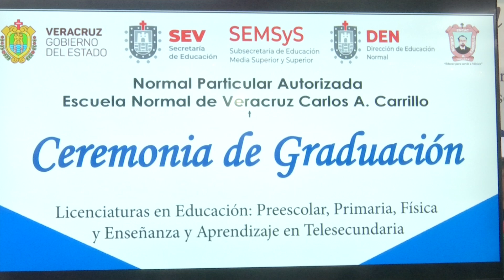Ceremonia de Graduación 2024 de la Escuela Normal de Veracruz Carlos A. Carrillo